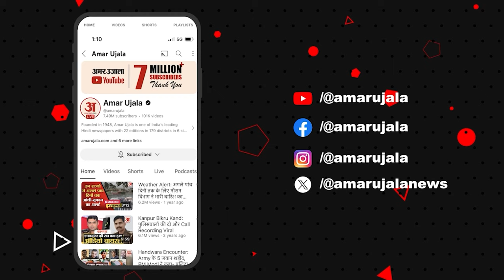Atishi New CM of Delhi: शपथ के लिए आतिशी तैयार, मंत्रिमंडल चौंकाएगा इस बार | Arvind Kejriwal